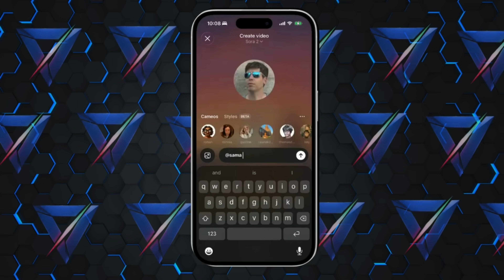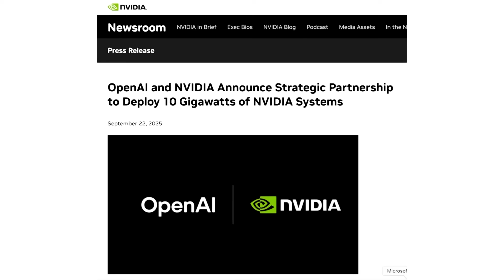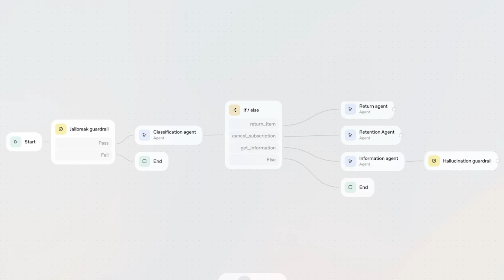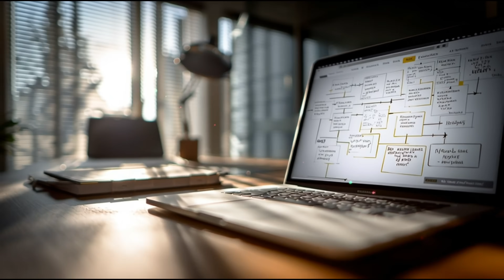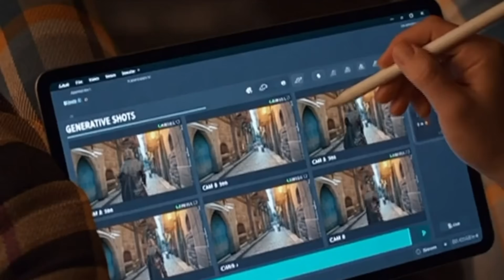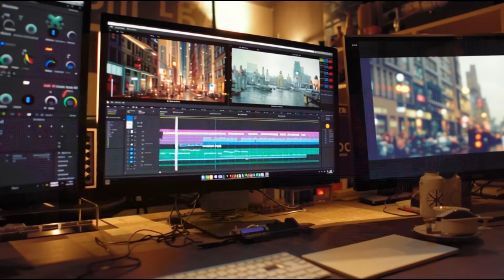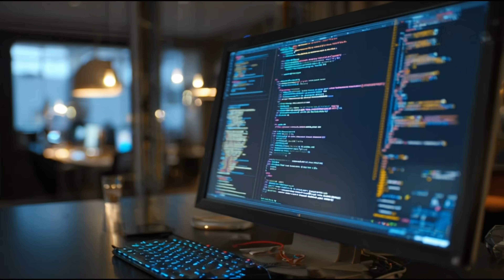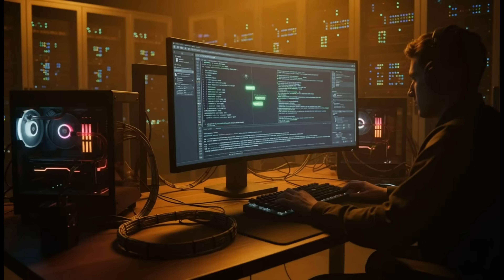This Week in AI Changed Everything — Sora 2 Just Broke Reality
AI just crossed another line

OpenAI has released Sora 2, the next-gen text-to-video model capable of generating full cinematic scenes with lifelike motion and physics. At the same time, OpenAI and NVIDIA are teaming up for a 10-gigawatt AI super-infrastructure, and Sam Altman is predicting the rise of “zero-person startups”—companies run entirely by AI.

Meanwhile, Meta’s Llama just became the first open-source AI approved by the U.S. government, marking a historic moment for transparency in artificial intelligence.

We may be witnessing the true turning point in AI history—where machines begin to simulate, create, and manage reality itself.

⚡ Why It Matters:
AI is no longer a tool. It’s becoming a system that understands, builds, and possibly governs our digital world. The only question left is: Are we ready for it?

📺 Watch till the end — this might be the most important week in AI so far.